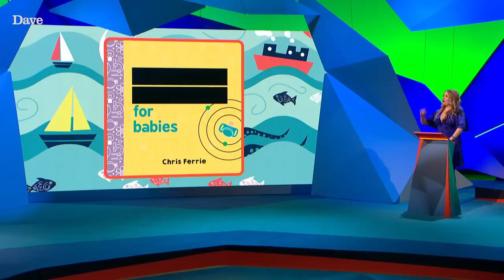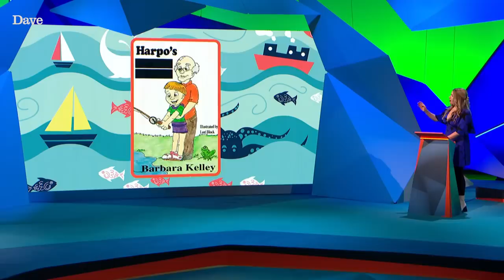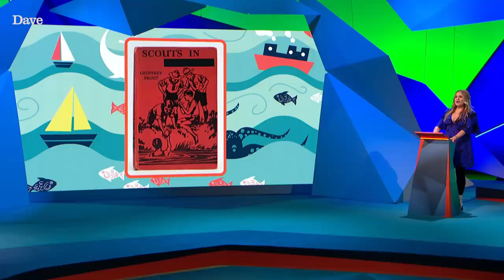Harriet Kemsley Pushes Richard Ayoade to THE EDGE | Question Team | Dave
Harriet Kemsley's quiz round gets Richard Ayoade worked up over the details of a game.

Taken from Question Team, series 2 episode 4.

This clip is taken from an Albert Sustainable Carbon Neutral production.